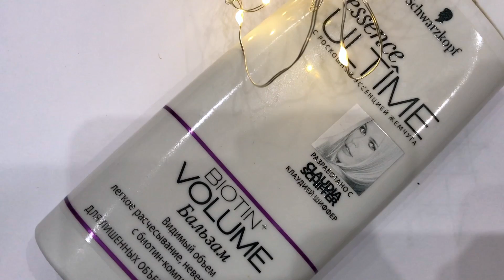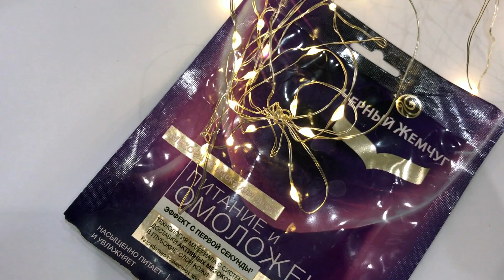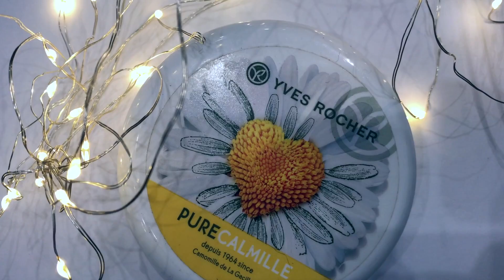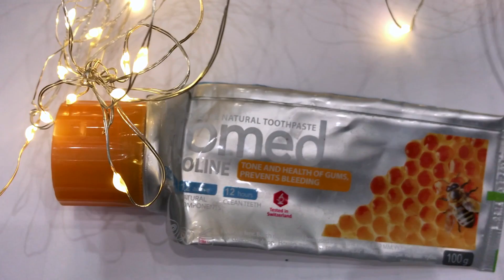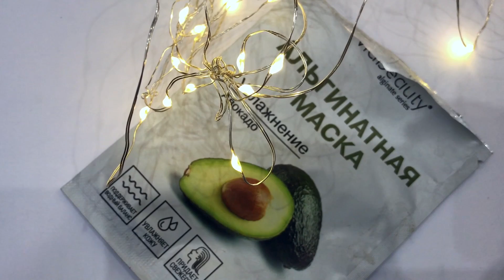ПУСТЫЕ БАНОЧКИ! БОЛЬШЕ НЕ КУПЛЮ!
СВОЙ ИНСТАГРАМ Я ВОССТАНОВИЛА! ВИДЕО СНИМАЛА ЗАРАНЕЕ, КОГДА АККАУНТ БЫЛ ЕЩЁ ВЗЛОМАН!